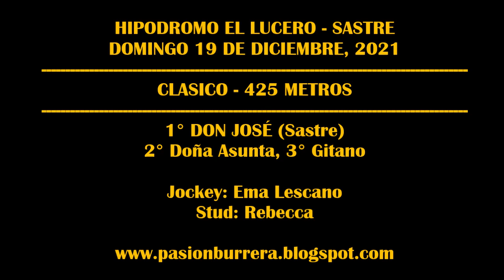DON JOSE, Hipodromo El Lucero - Sastre (19-12-2021)